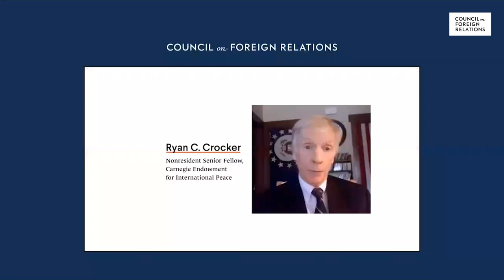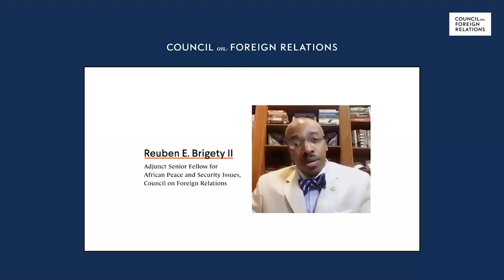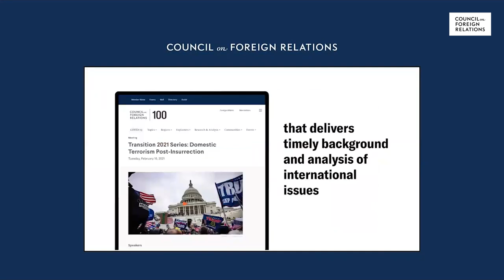Young Professionals Briefing: Navigating Increasing Tensions Between China and Taiwan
Panelists discuss the state of China-Taiwan relations, U.S. interests in the Taiwan Strait, and the potential for increased tensions to escalate into open conflict.

The CFR Young Professionals Briefing Series provides an opportunity for those early in their careers to engage with CFR. The briefings feature remarks by experts on critical global issues and lessons learned in their careers. These events are intended for individuals who have completed their undergraduate studies and have not yet reached the age of thirty to be eligible for CFR term membership.

Speakers
David Sacks
Research Fellow, Council on Foreign Relations

Yun Sun
Senior Fellow and Codirector, East Asia Program, and Director, China Program, Stimson Center

Presider
Nancy Yao Maasbach
President, Museum of Chinese in America; CFR Member